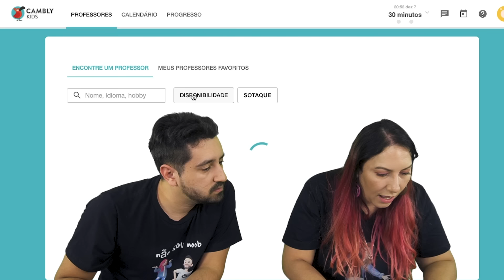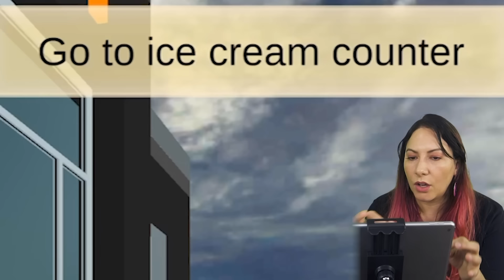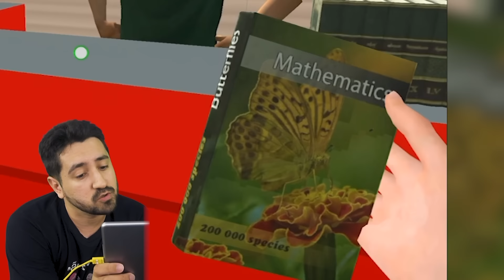NOSSO BEBÊ FICOU DOENTE no Mother Life Simulator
Sua aula de 30 min no Cambly Kids por apenas 1 Real: GABRIELESHIRLEY

Levamos o nosso bebê para o hospital no Mother Life Simulator! Acompanhe nossa rotina de mãe e veja tudo o que aconteceu.

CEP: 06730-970